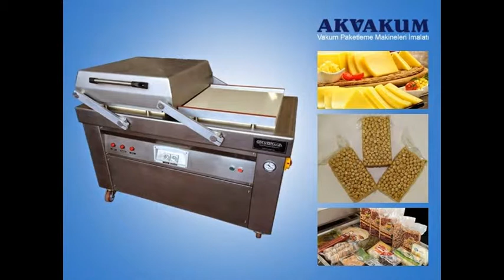Satılık 2.el Paketleme Makinesi Satan Firmalar Sahibinden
Akvakum firmamızda tüm vakum paketleme makinalarının satışı gerçekleştirilmektedir. Bu amaç doğrultusunda firmamızda satılık, sıfır ve ikinci el 2.el Paketleme Makinesi bulmanız mümkündür. Ayrıntılı bilgi için bizi arayınız: 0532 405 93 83 - İnternet: akvakum.com